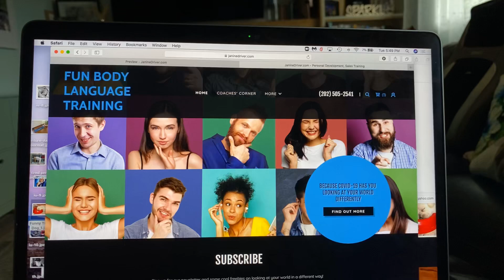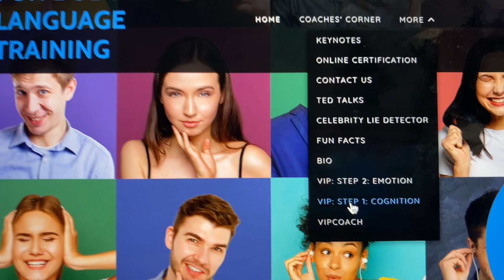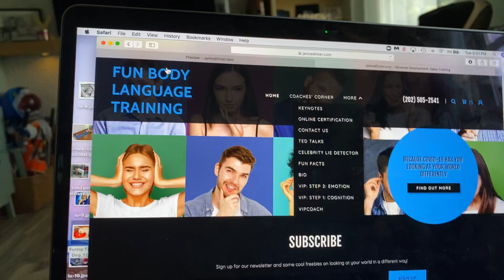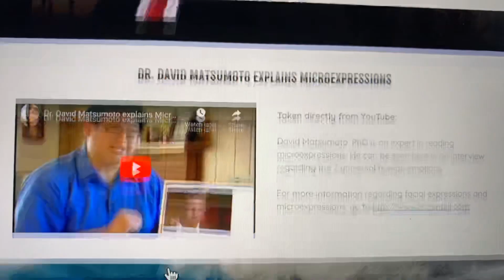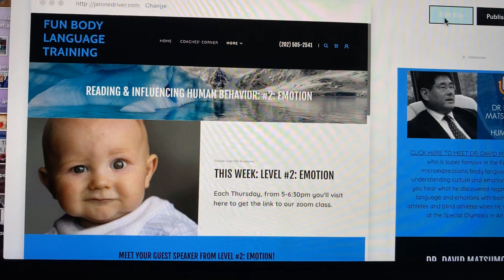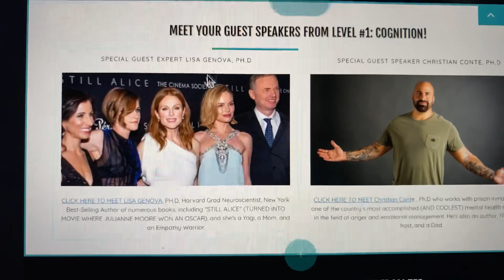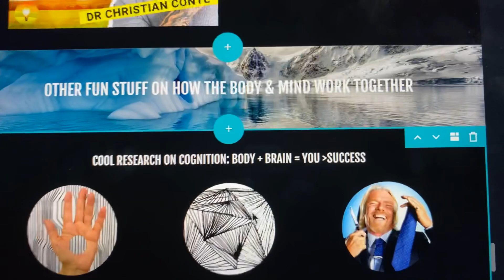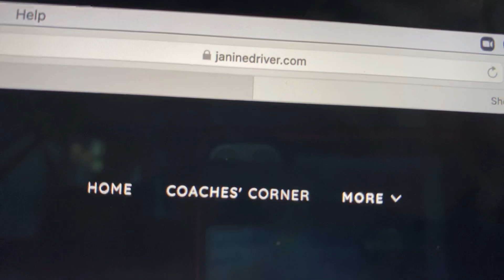7 Levels of Reading & Influencing Human Behavior - Get Ready for Level #2: Emotion (or sign up)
This is a special video for my VIP students who signed up for this LIVE 7-week course where we are building connectivity and community while discussing how to read and influence human behavior.

REGULARLY $2,995 - COVID-19 SPECIAL PRICING BELOW:
GROUP 1: SOLD OUT

Love you,
Janine & Team

***VIRTUAL TRAINING HAS FINALLY LAUNCHED***

-What would a more successful life look like for you?

-Looking back a year from now, what will need to happen for you to think things have gone brilliantly?

-What are you looking to achieve after playing together in the world of decoding and influencing human behavior?

For more information regarding online training or in-person certification programs or keynote availability I invite you to visit my corporate